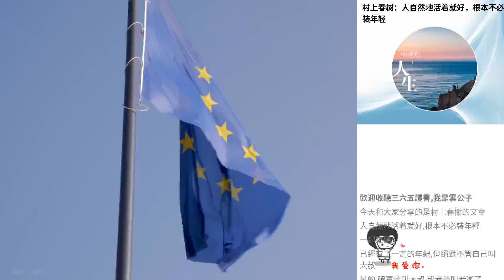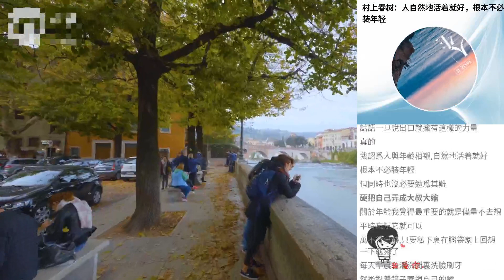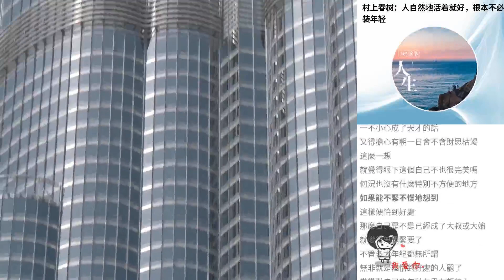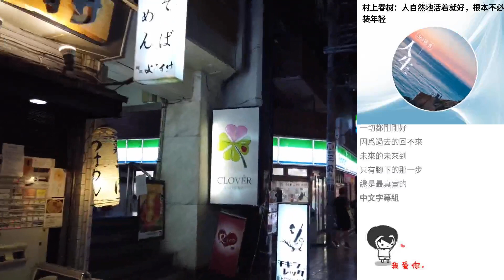村上春樹：人自然地活著就好，根本不必裝年輕